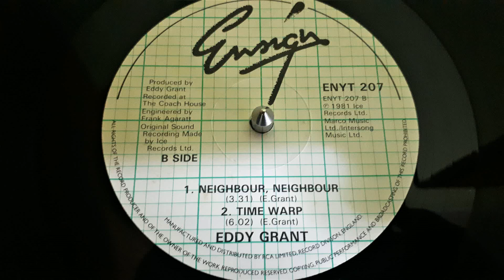Eddy Grant ‎–Time Warp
Label:
Ensign ‎– ENYT 207, Ice ‎– ENYT 207
Format:
Vinyl, 12", 45 RPM
Country:
UK
Released:
1981
Genre:
Electronic, Reggae
Style:
Disco, Reggae-Pop